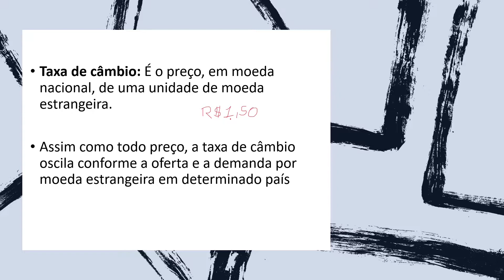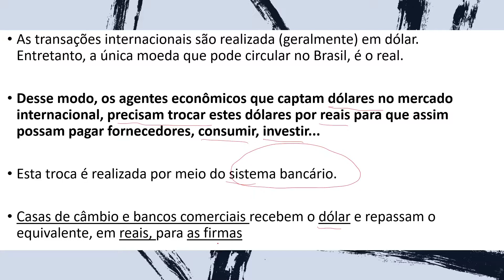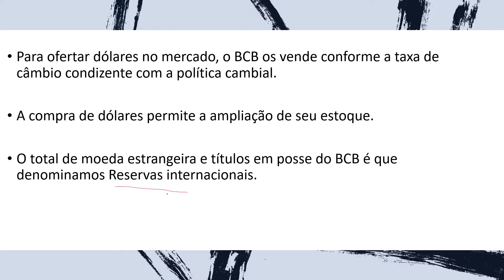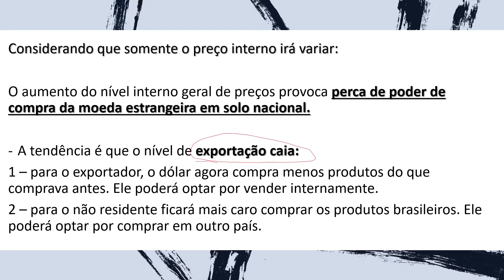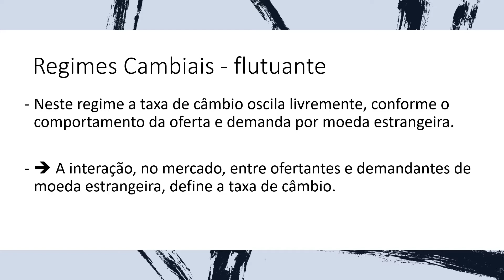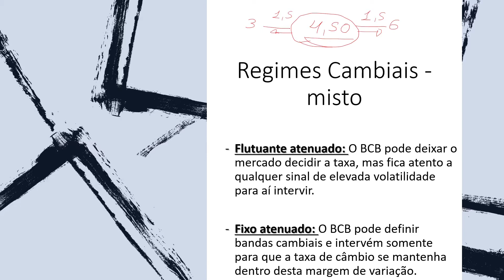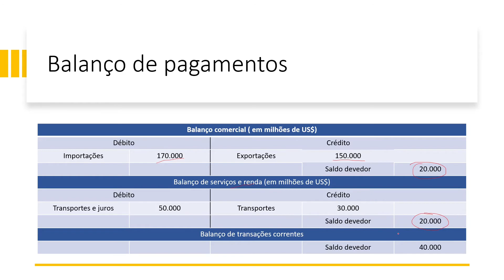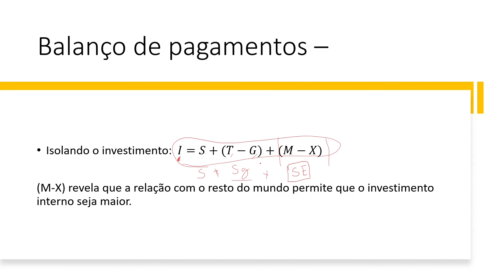Aula 4 - Taxa de câmbio e Balanço de pagamentos